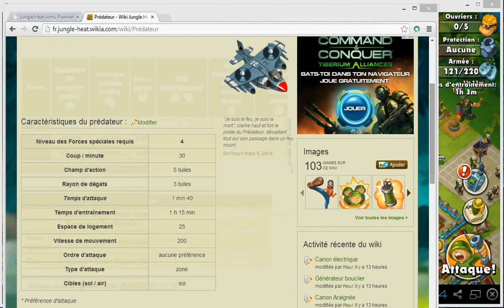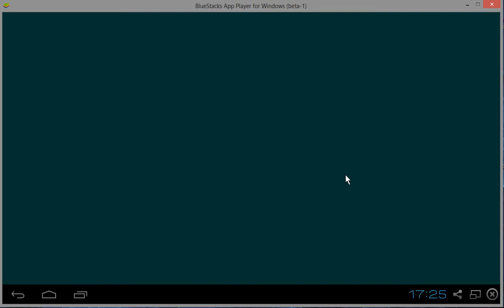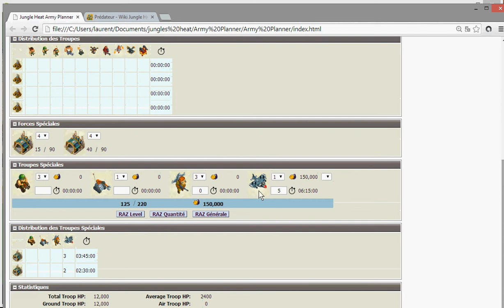Jungle Heat Clan France Rhonalp -28- Forces Spéciales "Le prédateur"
Vidéo série forces spéciales traitant du "Prédateur"
Cette vidéo non exhaustive donne les informations suivantes :
- informations générales
- niveau de prédateur
- mode d'utilisation du prédateur
- effets du canon électrique sur le prédateur